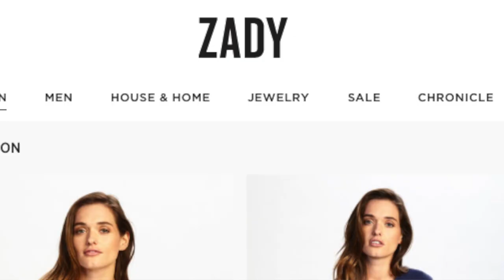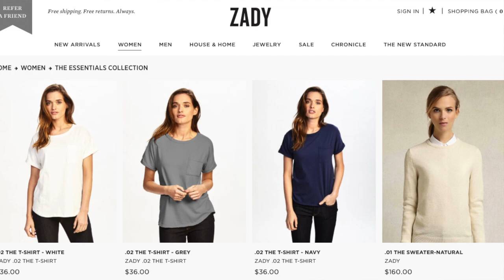Tom Hatton & YRB Magazine at 'The True Cost' Movie Premiere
YRB Magazine goes on the Red Carpet at IFC Theater  for the True Cost Movie Premiere. With Director Andrew Morgan, Zosia Mamet, Maxine Bedat and Eileen Fisher. A true look at the cost of the fashion industry